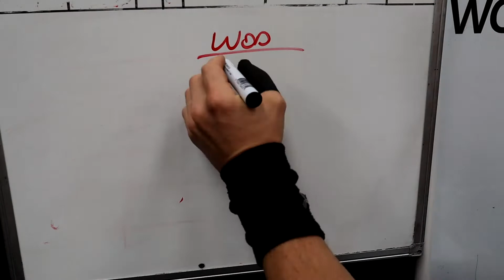"Lucky Shorts" Episode 10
CrossFit Weightlifting Gym BodyBuilding